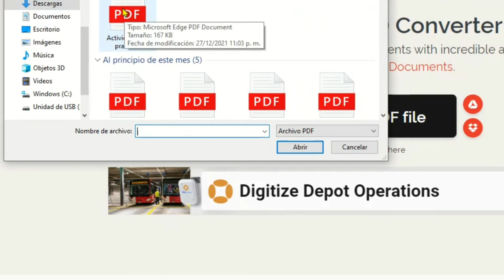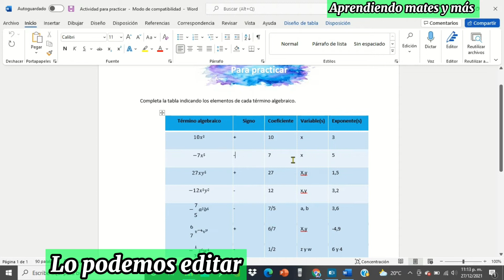CONVERTIR DE PDF A WORD | GRATIS USANDO ILOVEPDF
✅  ✨¡Hola! soy Mati, en este vídeo te comparto los pasos para convertir un archivo pdf  a word de manera GRATIS  y SIN PROGRAMAS.

🎼🎵La música que uso en mis videos no me pertenece, estos son los autores: